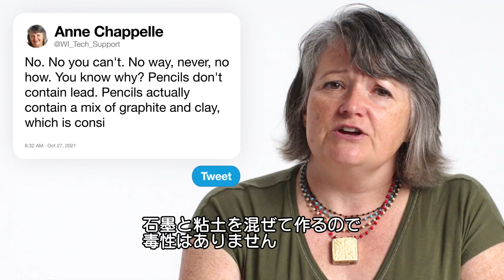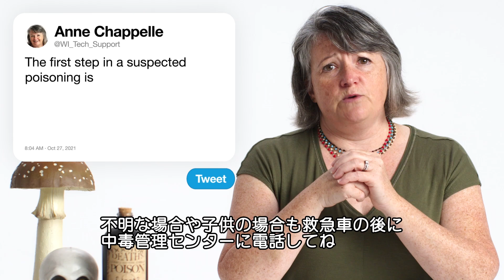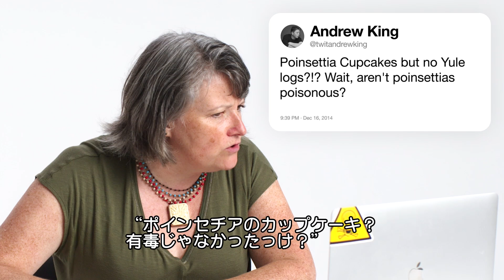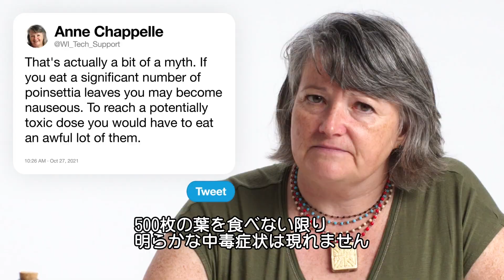毒物学者だけど質問ある？ | Tech Support | WIRED.jp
毒物学者のアン・シャペルがTwitter上での「毒に関する質問」に回答する。一般的な毒の知識だけでなく、過剰摂取による中毒症状や症状別の対処方法などを詳細に解説する。